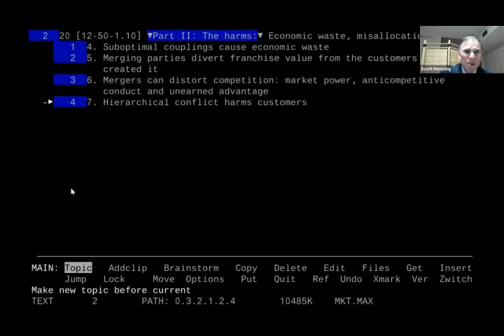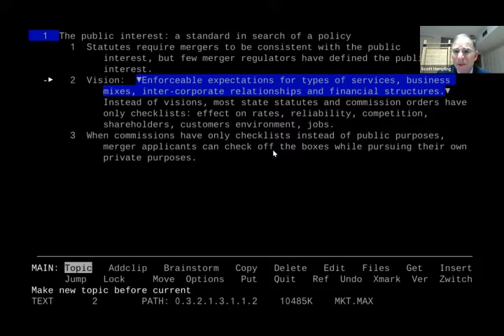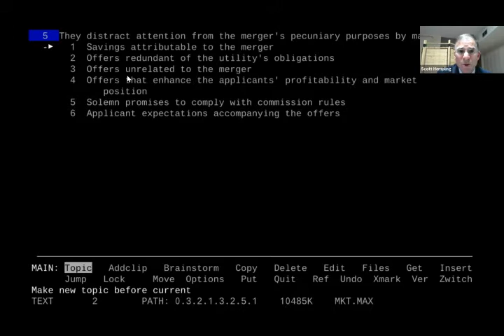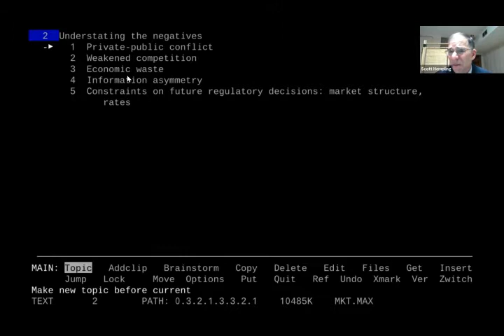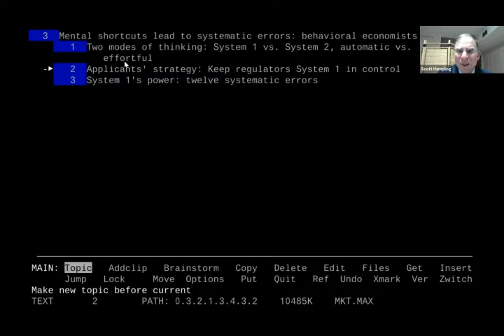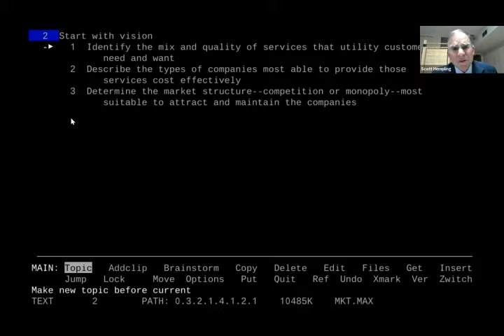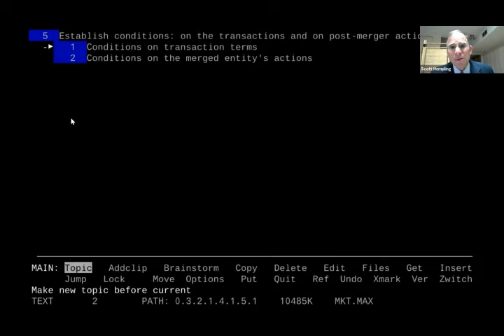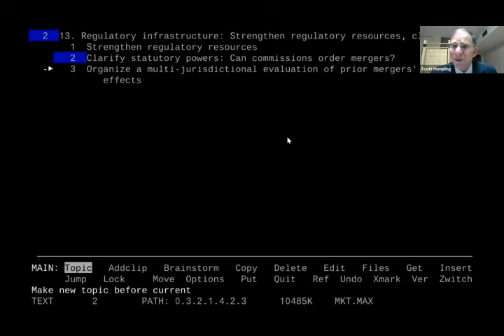2020 NARUC Annual Meeting - NRRI: Research for Regulators, Scott Hempling Book Talk Part 2